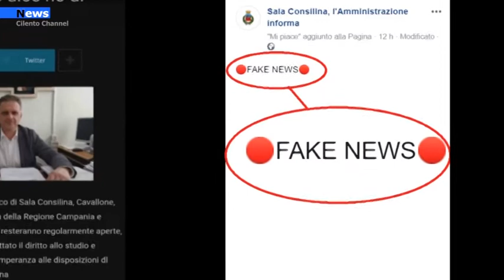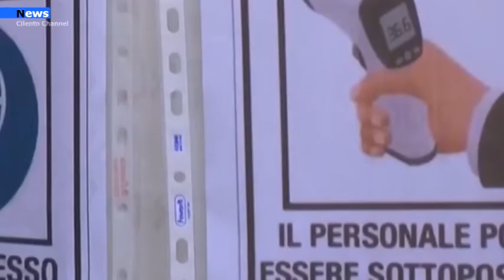Sala Consilina, Sindaco Cavallone va contro ordinanza: e una fake news.